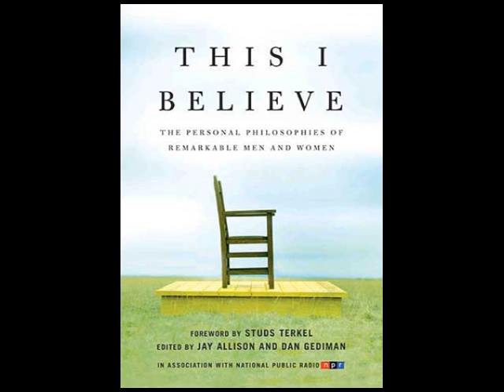This I Believe Audiobook Excerpt--William F. Buckley, Jr.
Listen to William F. Buckley, Jr., founder of the National Review, speak about his belief in God in this audiobook excerpt from This I Believe: The Personal Philosophies of Remarkable Men and Women, edited by Jay Allison and Dan Gediman. Based on the NPR series of the same name, This I Believe features eighty Americans, from the famous to the unknown, completing the thought that the book's title begins. Each piece compels readers to rethink not only how they have arrived at their own personal beliefs but also the extent to which they share them with others.

Featuring many renowned contributors—including Isabel Allende, Colin Powell, Gloria Steinem, William F. Buckley Jr., Penn Jillette, Bill Gates, and John Updike—the collection also contains essays by a Brooklyn lawyer; a part-time hospital clerk in Rehoboth, Massachusetts; a woman who sells yellow pages advertising in Fort Worth, Texas; and a man who serves on Rhode Island's parole board.